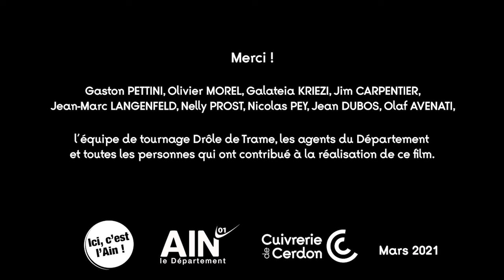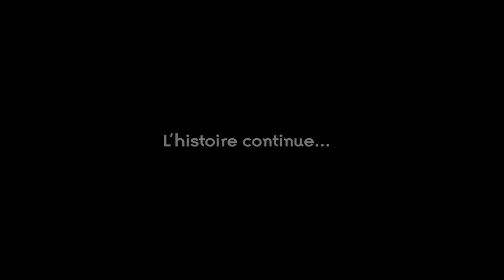Réhabilitation de la cuivrerie de Cerdon - Suivi du chantier #2 Version Française SOUS-TITRÉE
La cuivrerie de Cerdon est un élément du patrimoine français à la croisée des chemins entre le patrimoine industriel, le patrimoine ethnologique et le patrimoine immatériel lié aux techniques et aux savoir-faire. Propriété du Département de l’Ain depuis mars 2018, un projet architectural et scénographique est en cours de réalisation pour transmettre cet héritage emblématique au public. D'ici l'ouverture, prévue en 2022, suivez l'avancement du chantier en image : remise en route des machines et enregistrement des savoir-faire pour ce deuxième épisode. L'histoire continue...
Département de l'Ain / La Rocca Vidéo, 2021